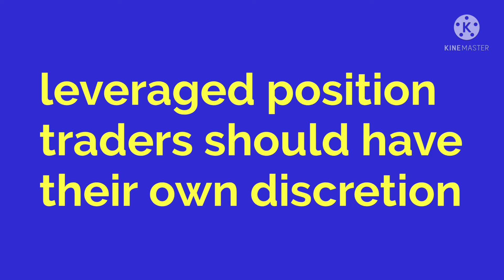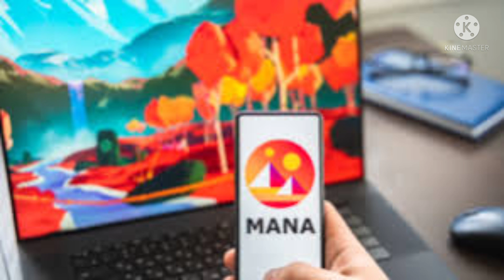most attractive crypto for long term investment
Most attractive crypto for
Long term investment
Axie Infinity token news
Decentraland token news